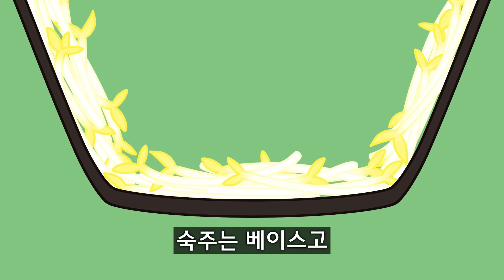마라탕 송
안녕하세요!

빨간내복야코, 부비, 취소, 식혜, 호짱, 은개, 십제곱, 수갱, 지카모토, 구릉